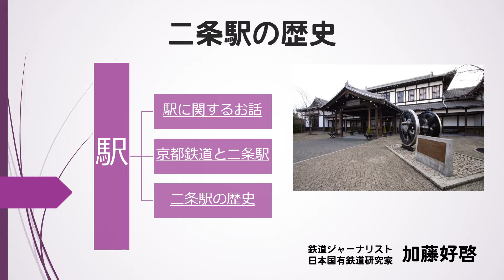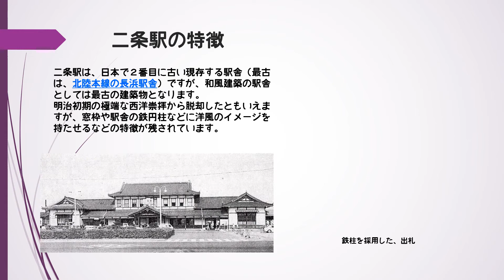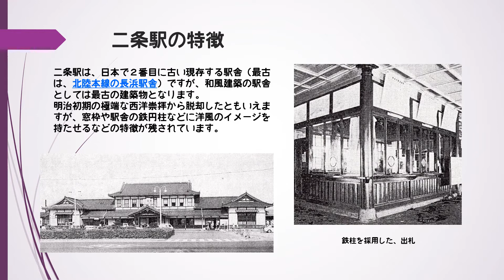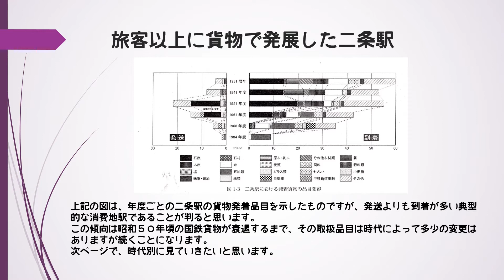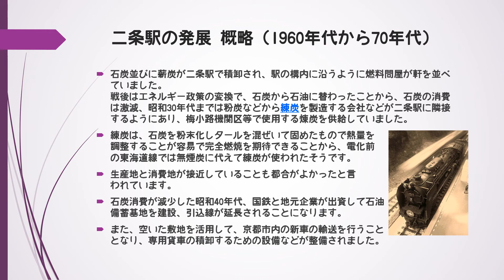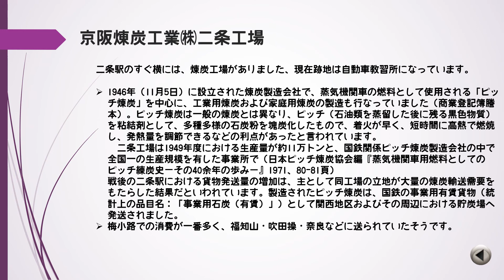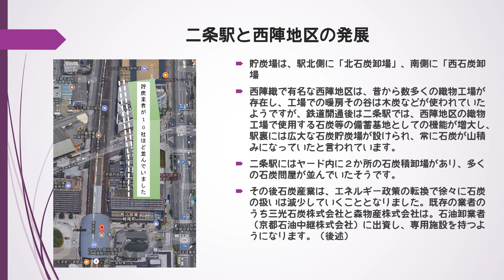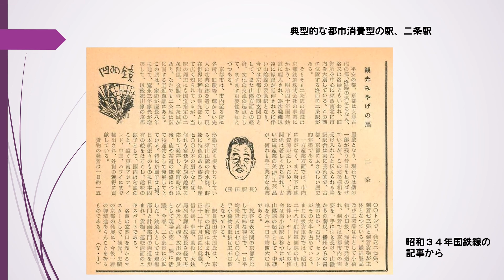二条駅に関するお話 第3話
二条駅に関するお話の第3話になります。
二条駅は、実は貨物が中心の駅であったというお話などをさせていただきました。
いまでこそ、京都市営地下鉄との乗換駅となっていますが、地平駅時代は、駅裏側には貨物の集積場などが広がっていました。

動画の他にも、「国鉄があった時代」という年表を中心とした、国鉄に関する総合サイトを運営しております。

また、下記のようなblogも運営しております。
是非とも合わせてご覧いただけると幸いです。

関西ローカルテレビでの出演や、「二条駅の歴史に関する講演」など講演も経験がありますので、お気軽にコメント欄でお問い合わせいただくか、下記の問い合わせフォームからご連絡お待ちしております。

以下は、私が運営管理しているサイト等です。

国鉄時代の年表を中心とする、国鉄に関する総合サイト
国鉄があった時代、2000年から継続してメンテナンスを行っており。
明治期から平成19年までの鉄道の出来事、および世相などを記述しております。

国鉄があった時代blog版 鉄道ジャーナリスト加藤好啓

鉄道ジャーナリスト 加藤好啓 地方鉄道研究blog

blackcatこと鉄道ジャーナリスト 加藤好啓 国鉄夜話

国鉄があった時代 国鉄民営化を改めて検証するblog

日本国有鉄道研究家 加藤好啓 日本国有鉄道 備忘録

鉄道ジャーナリスト加藤好啓のblog 国会審議集